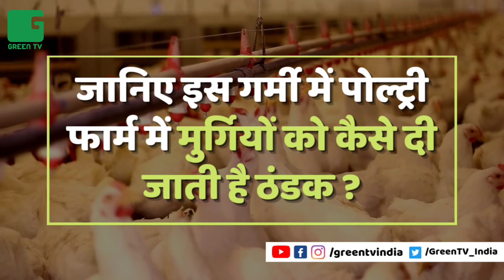जानिए इस गर्मी में पोल्ट्री फार्म में मुर्गियों को कैसे दी जाती है ठंडक ? Poultry Farming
जानिए इस गर्मी में पोल्ट्री फार्म में मुर्गियों को कैसे दी जाती है ठंडक ?

इस भीषण गर्मी के मौसम में पोल्ट्री फार्म में मुर्गियों को बचा कर रखना एक बड़ी चुनौती है, इसलिए फौगर सिस्टम का इस्तेमाल किया जाता है। इस सिस्टम की मदद से पानी ठंडी फव्वारे की तरह निकलता है और तापमान को 4 से 5 डिग्री कम कर देता है